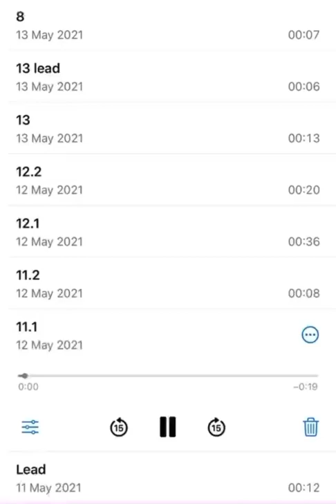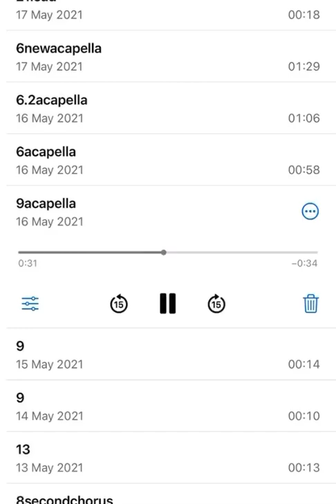Lovejoy - Random Snippets of Demos (7 Different Songs!!)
New Lovejoy snippets pog, even tho they aren't new.

9acapella is a Model Buses demo btw.

Sourced from Wilbur's phone (i am built different)
^^^just kidding tho, its from Wilbur's new private twitter.